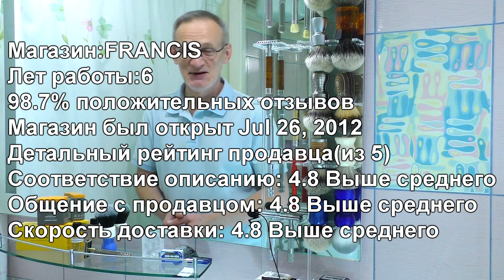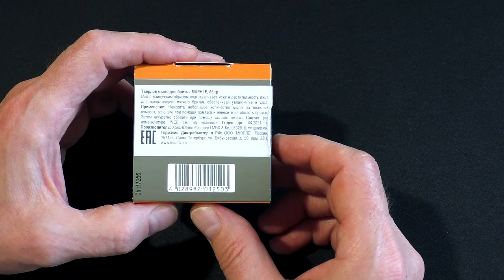YINTAL brass Double Edge Razor, MUEHLE облепиха, Yaqi, Edelstein Edel 45 | Бритье с HomeLike Shaving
ENG SUB! YINTAL brass Double Edge Razor, MUEHLE облепиха, Yaqi, Edelstein Edel 45. Бритье с HomeLike Shaving
Homelike